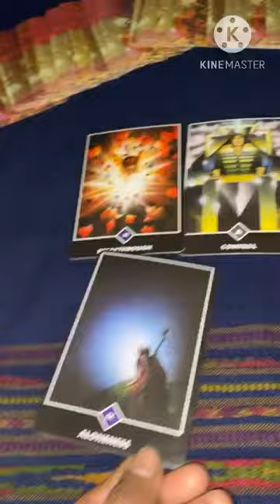current energy of your partner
tarot card of the day,aj ka din kesa rhy ga 2022,dailky
today, daily horoscope in hindi,daily horoscope tv9 kannada,daily
horoscope sun tv,weekly horoscope by mehrban ali,weekly
horoscope by sankaramanchi ramakrishna sastry,weekly
horoscope in hindi,daily horoscope by ali zanjani,daily horoscope
by prof ghani javed, aj ka din kaisa rahega ghani javed, hindi tarot
reading today, hindi tarot reading, hindi tarot reading pick a card,
hindi tarot reading 2021, hindi tarot reading crush, hindi tarot
reading card, hindi tarot reading 222, hindi urdu tarot reading,
hindi tarot card reading today, leo hindi tarot reading, scorpio
hindi tarot reading, virgo hindi tarot reading, hindi tarot card
reading future spouse, aquarius hindi tarot reading, hindi tarot
today, current feelings hindi tarot, hindi tarot reading today,
divine hindi tarot today, mystic hindi tarot today reading, leo hindi
tarot today, pisces hindi tarot today, hindi tarot card today, hindi
tarot card reading today, scorpio tarot hindi today, divine hindi
tarot, divine hindi tarot today, divine hindi tarot reading, divine
hindi tarot card reading, divine hindi tarot channel, divine hindi
tarot candle wax reading, divine hindi tarot card, divine guidance
tarot hindi, divine messages tarot hindi, divine
vision rd tarot hindi, tarot today, tarot today hindi, tarot today pick
a card, current feelings today, unki current feelings today, current
feelings tarot today, current feelings tarot hindi today, current
feelings tarot reading today, tarot card reading current feelings
today, today current feelings pick a card in hindi, current feelings
of your partner today, his current feelings tarot today, their
current feelings tarot today, current feelings, current feelings
tarot hindi the wheel of fortune, capricorn current feelings hindi,
current feelings tarot hindi m singh, his current feelings hindi
tarot, leo current feelings hindi, current feelings tarot reading,
222hindi Urdu, wheel of fortune 1111, 555tarot, Taro reading,
Angels number reading, Angels number, lowf attraction,her